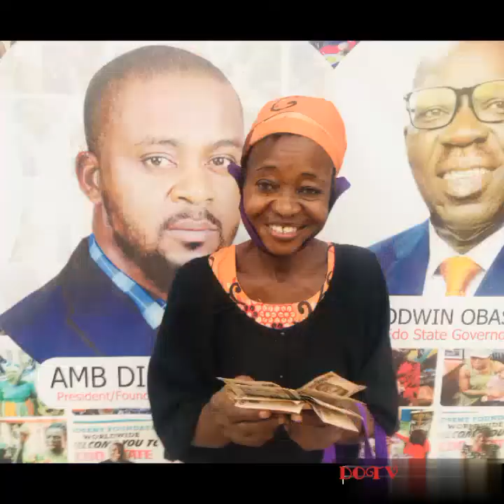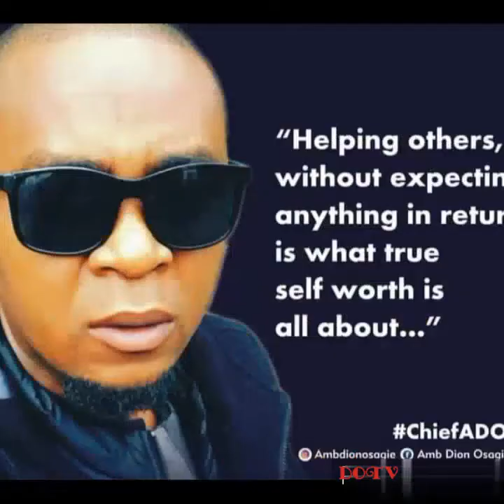RANDOM ACTS OF KINDNESS: MAMA GERMAN DEPORTED FROM GERMANY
CREATING SMILES AT A GODSENT FOUNDATION
02/22/2021 KINDNESS NOLLYWOOD. REALITY TV